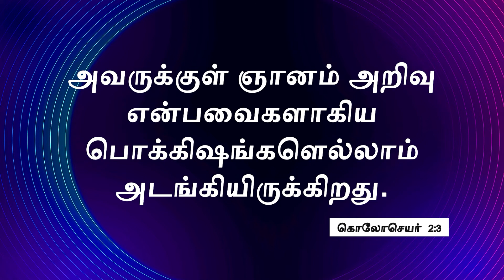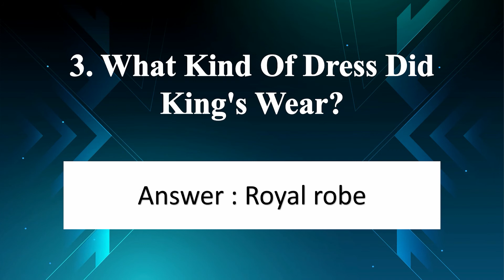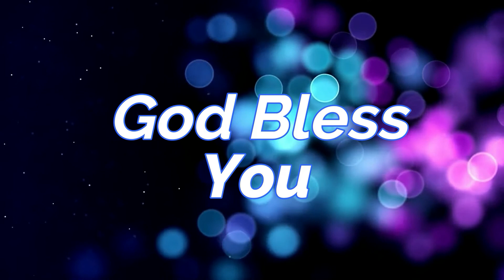🔴Sunday School | SOG Church Mumbai Live | 04 July 2021 | Join Us LIVE!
🔴SOG Church Sunday School
Every Sunday Evening 6:30​​​​ Pm Live !

🔴SOG Church Mumbai Live Broadcast

Church Details : A-Sector J-Line
                                R.No : 7,8
                      Cheeta Camp Trombay
                          Mumbai : 400088

FOR SUPPORT:
(Church Building Fund Details):

Name : SHARON BETHESTHA TRUST
IFSC Code : IDIB000C012
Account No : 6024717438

Name :  DEVA IRAKKAM JOSEPH
IFSC Code : IDIB000C012
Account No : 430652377